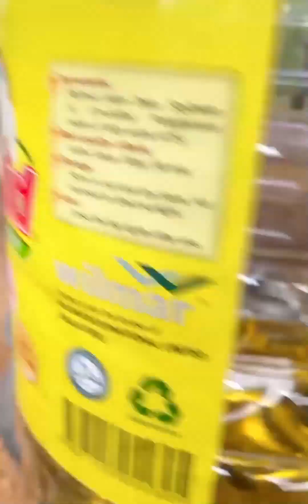Banana Dessert Recipe - Cooking in Village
Welcome to channel ah meny